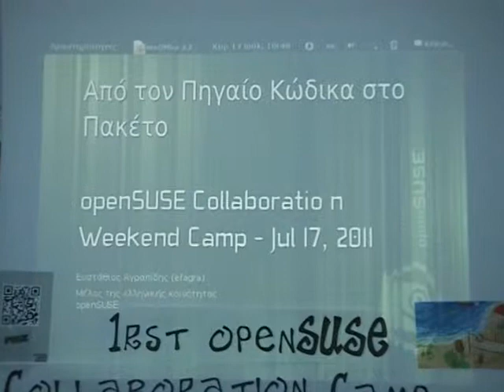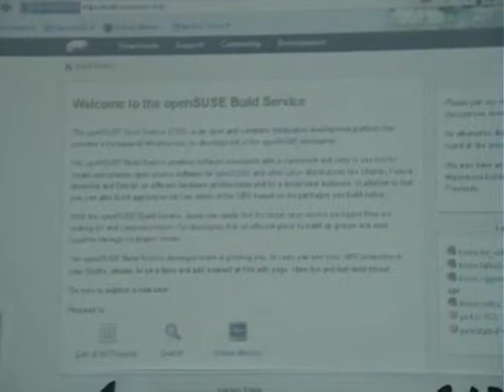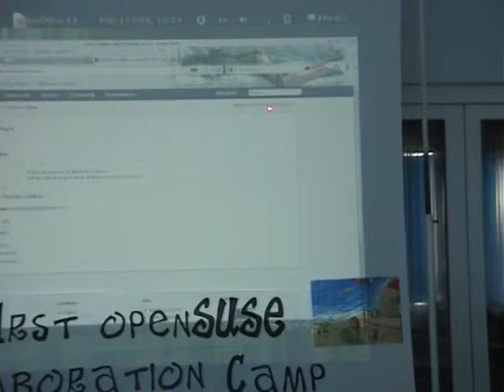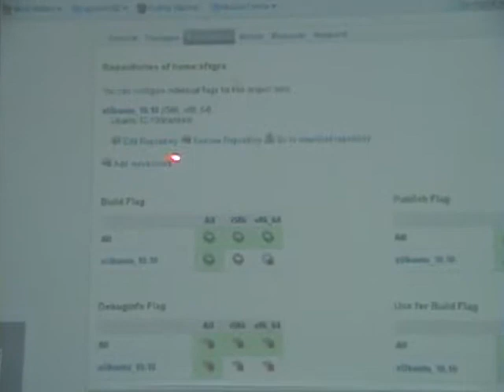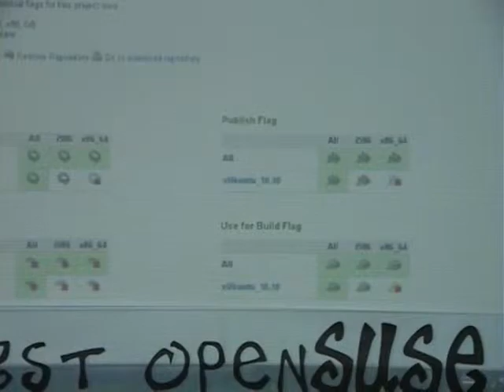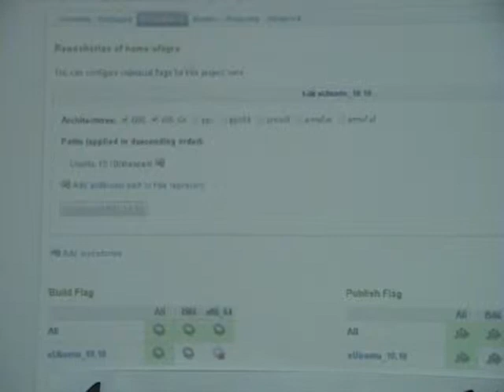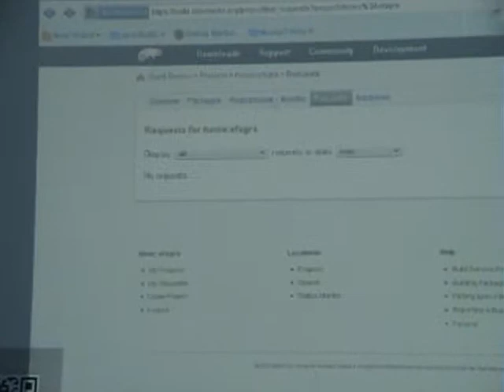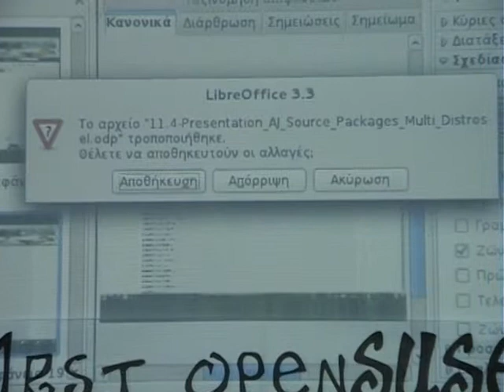I'm OBS-ing, are you OBS-ing too?